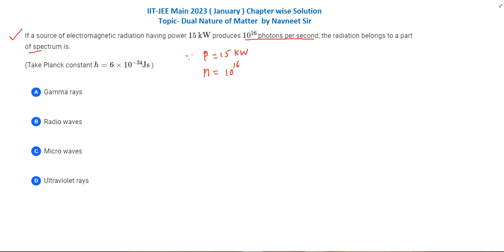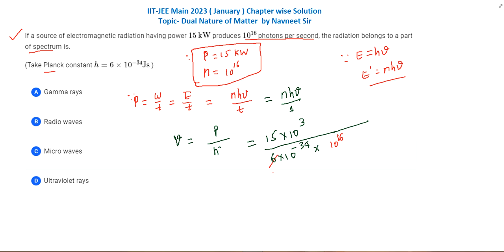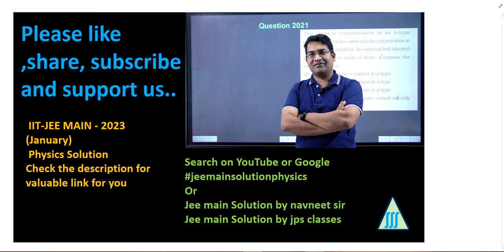If a source of electromagnetic radiation having power 15 kW produces || modern physics jee mains